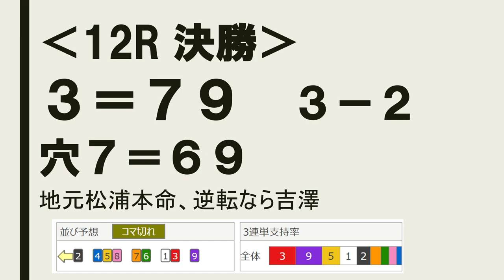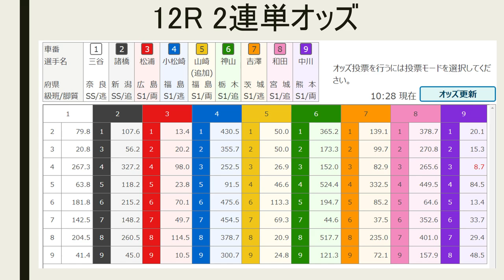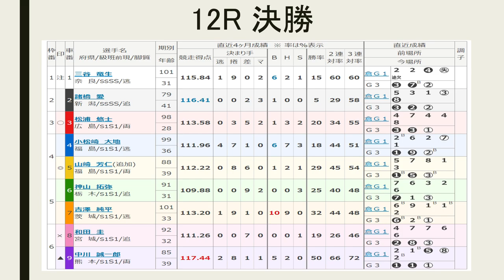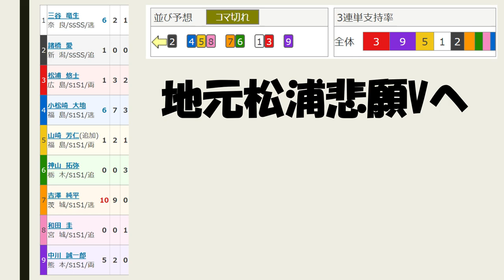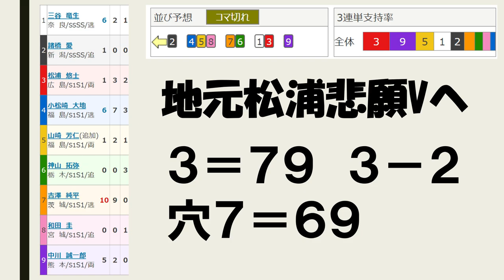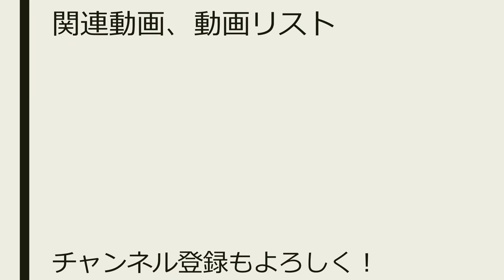【競輪予想 】G3 広島記念 最終日 決勝戦【Keirin 2018.12.09】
12レース　Ｓ級決勝
(4)小松崎大地　福島99期
(5)山崎芳仁　福島88期
(6)神山拓弥　栃木91期
(7)吉澤純平　茨城101期
(8)和田　圭　宮城92期

（1）三谷－（3）松浦
（7）吉澤－（6）神山
（4）小松崎－（5）山崎－（8）和田
（2）諸橋
（9）中川